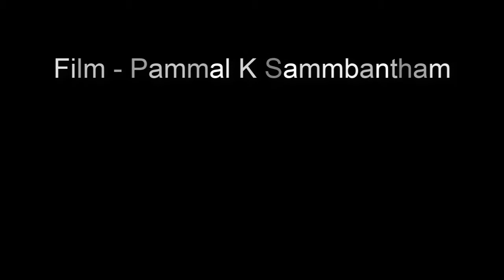Deva Hits - Pammal K. Sambandam | A Cool Instrumental Track